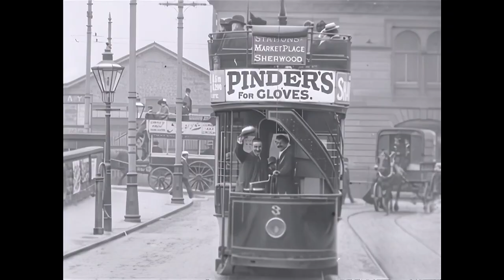Tram Ride Through Nottingham & Lunchtime Workers, 1900 & 1902. AI Enhanced. BW.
This video is in two parts:

1900: Mitchell and Kenyon, the filmmakers, take the audience on a nostalgic journey through Edwardian Nottingham. They captured a captivating footage of the city by filming from the driver's platform of a tram during a single trip between its two main stations in the city centre. The route taken during this journey is the same as the present-day Nottingham Express Transit tramway, passing through Listergate and Wheelergate, leading to Old Market Square, then turning right into Long Row and proceeding towards Queen Street.

During the Edwardian era, laceworkers rush back home for their lunch break. The footage, captured by Mitchell & Kenyon, is one of their earlier works in the "factory gate" genre and is filmed from an unusually elevated camera angle. As the workers of Thos. Adams and Co, a nearby lace factory, walk towards and beyond the camera, they curiously look upwards, perhaps attempting to catch a glimpse of what's happening. The film was screened at the Goose Fair in the Old Market Square in October 1900, as part of an exhibit of "Electric Living Pictures."

✔ Tone balanced, dark sections made lighter/light sections made darker.
✔ AI settings testing, optimised for the best upscale.
✔ Stabilised.
✔ Flicker reduced.
✔ Scratches, blemishes and other damage removed.
✔ Image noise removed.
✔ Image details recovered.
✔ Film sharpened.
✔ Upscaled to HD.

If you enjoyed this AI enhanced version of the film, or any of the other films in this channel, you can now make a donation to show your appreciation. A contribution to help ensure the work continues is always welcome.

A section of the following track is used in the second half of the film -